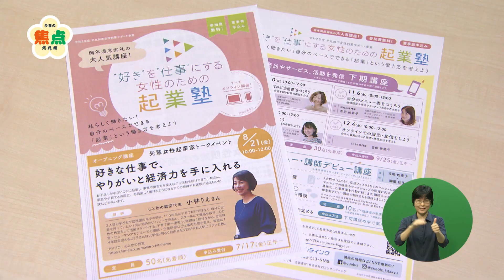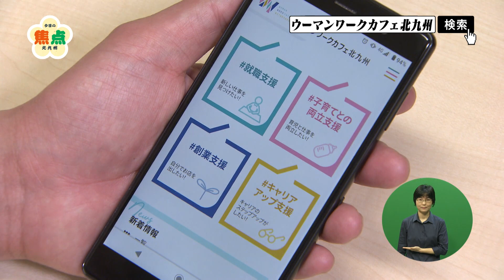【今日の焦点・北九州】ウーマンワークカフェ（令和3年5月23日放送）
皆さま「ウーマンワークカフェ北九州」ってご存じですか？
小倉駅裏にあるカフェ、、、ではなく
実はここ、国と福岡県と北九州市が連携して女性の「はたらく」をワンストップで応援する施設なんです。
子育てと仕事を両立したいお母さんやキャリアアップしたい女性に
カフェのように気軽に利用してほしいという気持ちでこう名付けられたのだとか。

今回、施設でも人気の創業支援に焦点を当てます！ただ創業ってとてもハードルが高そうですよね・・
0:27　ガーデンコーディネーターの坂元貴子さん
1:15　ヘッドスパオーナーの豊東久美子さん
お二人ともまさか自分が創業するなんて考えもしなかったそうですが、
ウーマンワークカフェの相談員や講師の方があらゆる相談に乗ってくれて無理なく前に進むことができたそうです。

ちょっとの勇気と前を向く気持ちがあれば新しい世界が広がるかも！！
まずはお気軽に足を運んでみてください！

【関連サイト】ウーマンワークカフェ北九州

毎週、北九州市の市政に関する様々な取組に"焦点"をあて、
分かりやすくお伝えする北九州市の市政番組です。
※ご意見、ご感想もお待ちしています！
※YouTubeのコメント欄からのご質問等は
お答えしておりませんのでご了承ください。